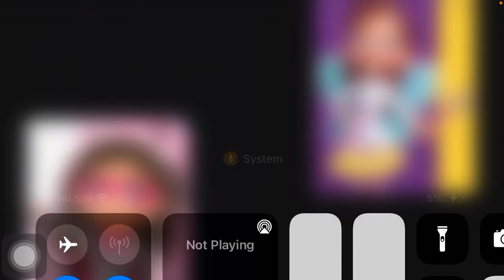My Name Is Taylor my name is sophie I Like The Dance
Butterbean as Taylor gabby as sophie Taken from Yo Gabba gabba